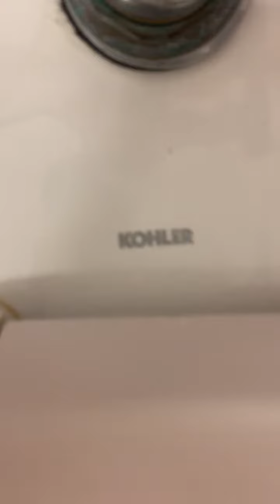San Jose #1 Five Guys Unisex Restrooms Full Shoot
Five Guys in San Jose CA off of HWY 280. Thank god this five guys is not evil.

Dexter: A+
Madera: A+
Highcliff Ultra: A+

Rating Scale

A+ EPIC
A Amazing
A- Nice
B+ Great
B Good
B- Okay
C+ Boring
C Not Good
C- Bad
D+ Junk
D Garbage
D- Trash
E+ Terrible
E Horrible
E- Awful